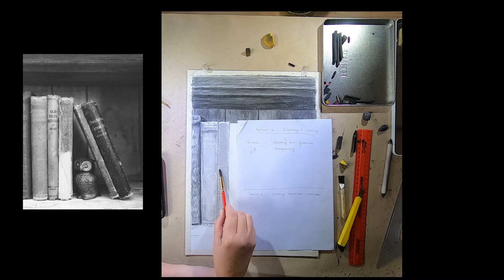Charcoal Drawing Tutorial - Book & Owl Trailer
Charcoal Drawing Tutorial for Intermediate students Trailer - If you want to buy the full version please visit my

List of materials needed for charcoal lesson:
Willow charcoal
Charcoal pencil
Charcoal dust ( home made from willow charcoal or bought)
Hard eraser
Kneadable eraser
Pencil eraser (optional)
Blending stump
Medium size very soft synthetic paintbrush
cotton ear bud
Tissue
Cotton wool wrapped up in soft T-shirt material to make a small blending ball
Craft knife
Sharpener